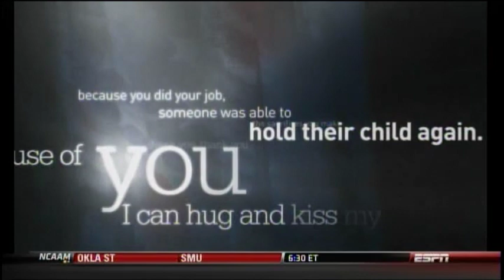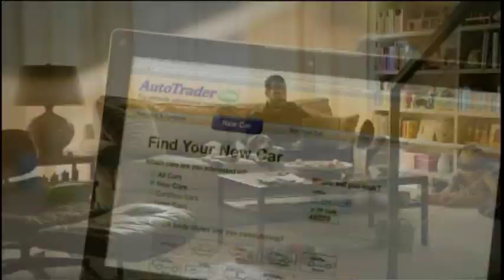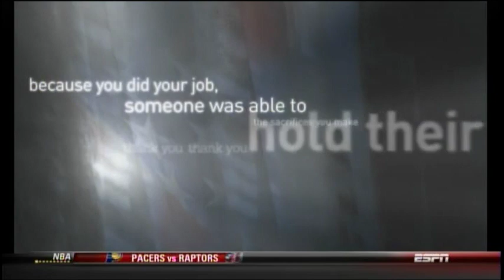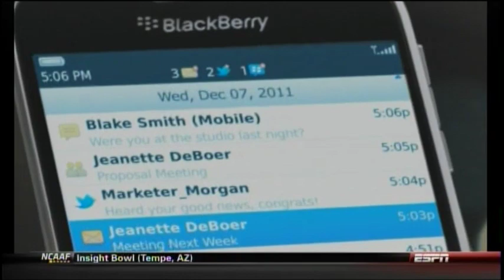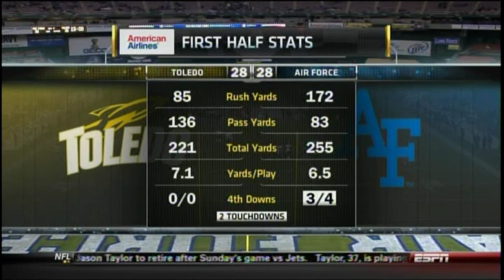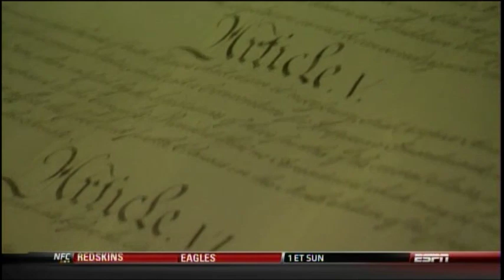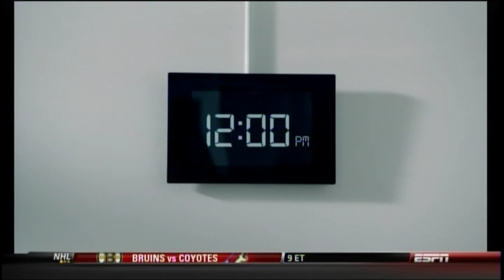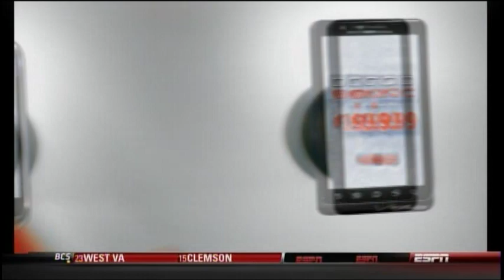2011 Military Bowl - Toledo Rockets vs Air Force Falcons - Dec. 28, 2011 - Eric Paige, Matt Campbell